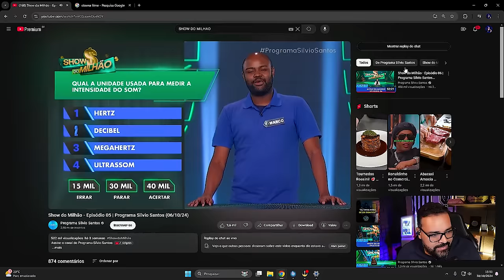OS MOMENTOS MAIS ENGRAÇADOS DAS LIVES!! (Gaules, BT, Liminha, Michel, Apoka) (#106)